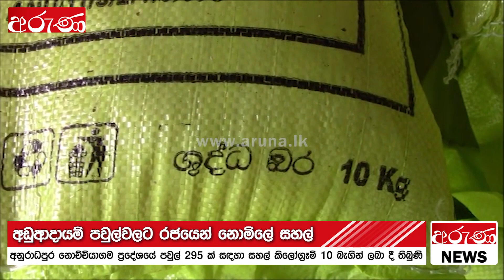අඩු ආදායම් පවුල්වලට රජයෙන් නොමිලේ සහල් - Aruna.lk - Derana Aruna